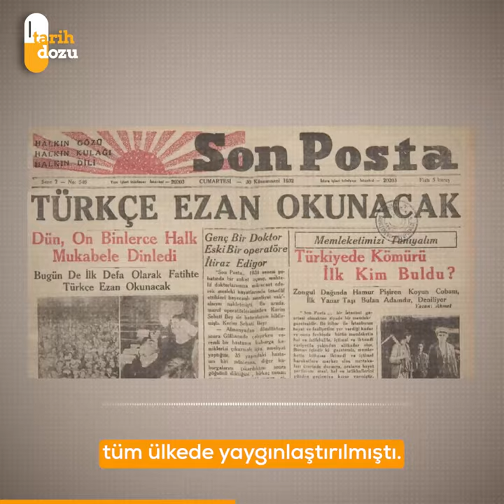Demokrat Parti'nin çıkardığı bir yasa ile ezanın Türkçe okunma zorunluluğu kaldırılmıştı.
‎Muharrem Varlı kişisinden video